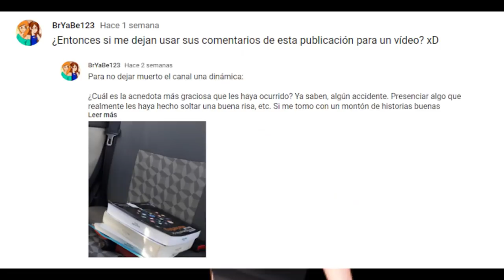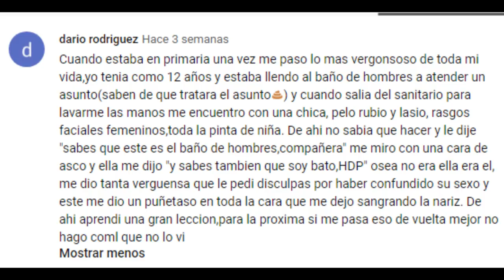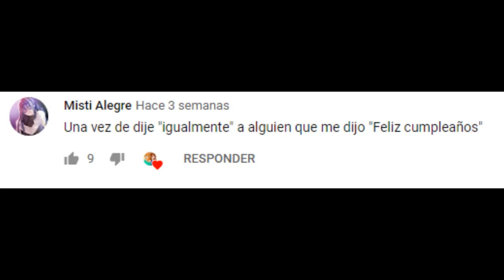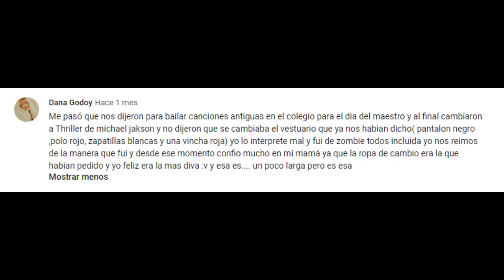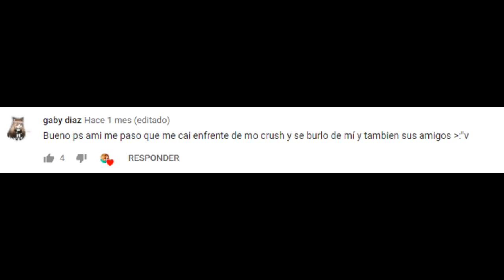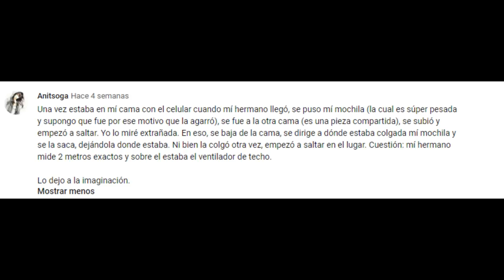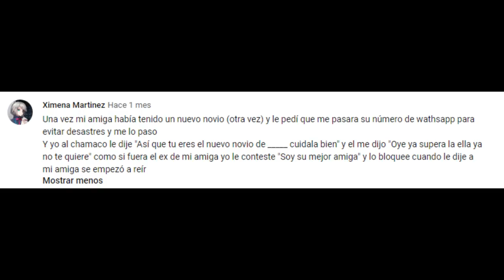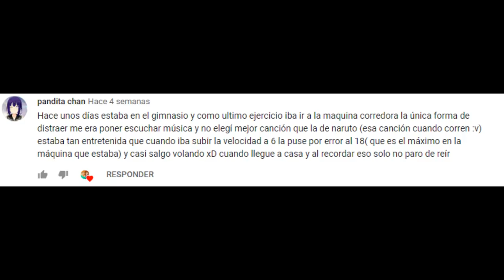Comentarios/Experiencias graciosas de suscriptores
Espero que les guste el video así como yo me divertí leyendo sus historias  cómicas xD

Y realmente he tenido varios gameplays pero ya sabrán que no los subo por que no tienen mucho éxito espero que les gusten este tipo de videos